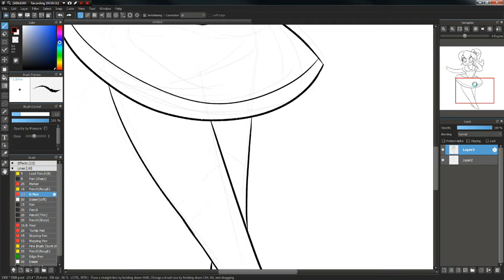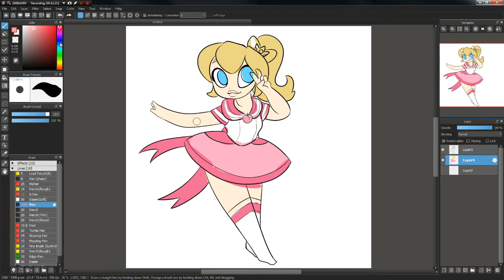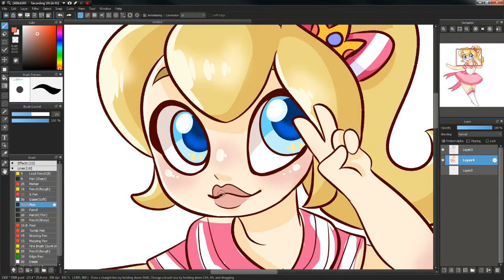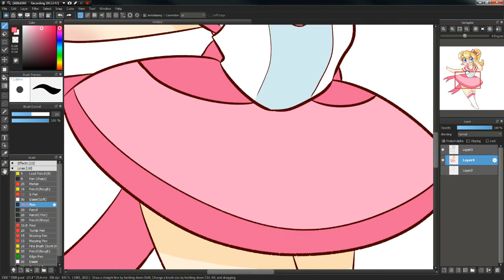MAGICAL PEACH! - Speedpaint - Creative Corner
Today on Creative Corner, we draw Princess Peach as a magical girl, and I share an idea I've been messing with! Let me know what you guys think :Dc